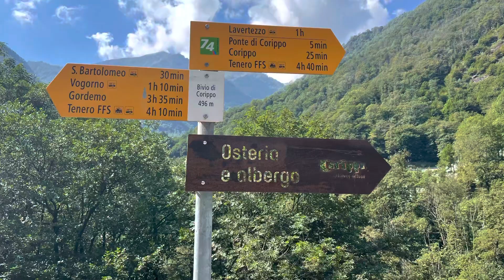W. Kaiser: Corippo - Val Verzasca - Ticino 🇨🇭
W. Kaiser: il Paese di Corippo. A stroll around this old village of Corippo in the Verzasca Valley. Ticino 🇨🇭